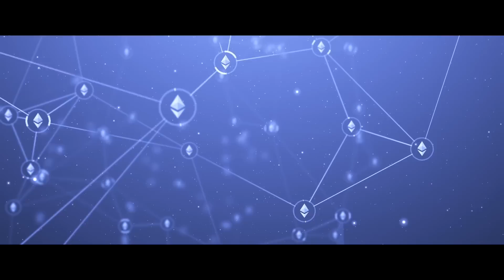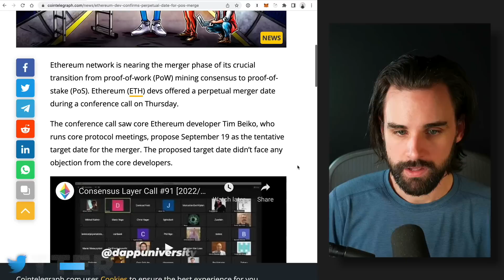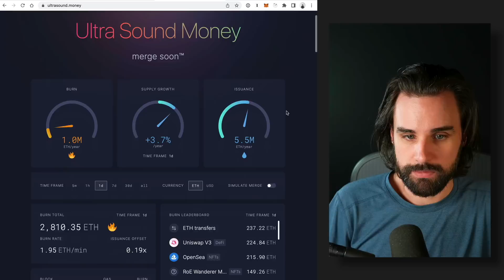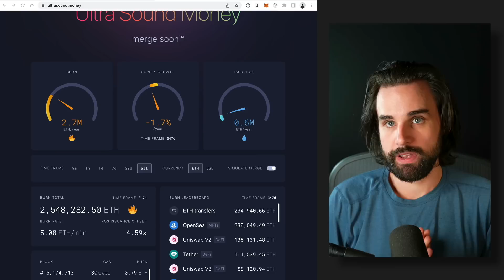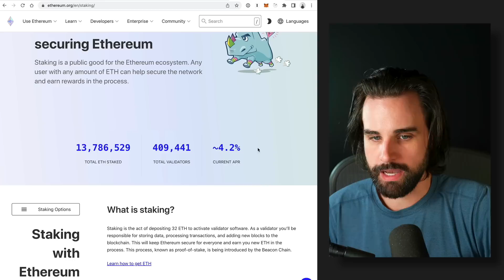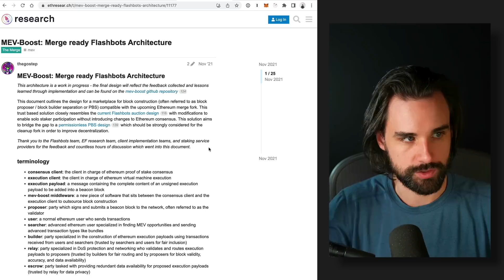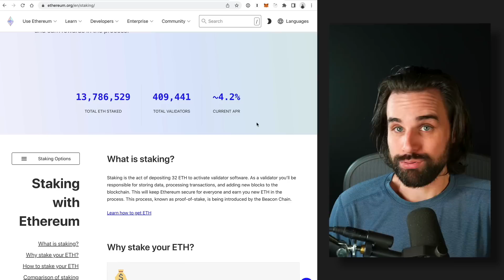Ethereum 2.0 Merge coming soon - INSANE price impact